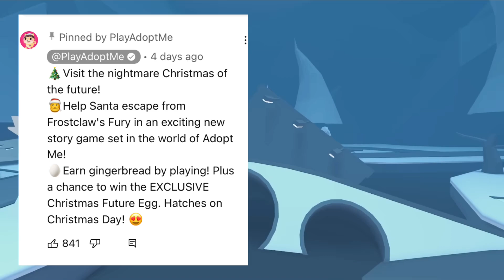*EVERYTHING YOU NEED TO KNOW* CHRISTMAS UPDATE IN ADOPT ME! PETS, GAMES, GINGERBREAD & LEAKS 🎄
In this video I show you all of the video leaks for the new Christmas update Week 1 and some of the Week 2 ones. I show you how to get the most Gingerbread by completing the Mini games so you can buy all the amazing new pets!! Make sure to keep watching for future update videos to join my Chocolate Chip Bat Dragon Giveaway 🌟 I know not everyone can afford robux so I absolutely love giving away these pets to help other adopt me players!!

Your support is greatly appreciated and I love reading all of your comments.